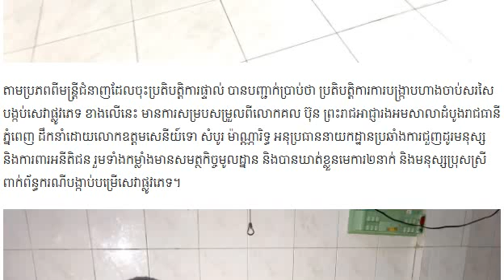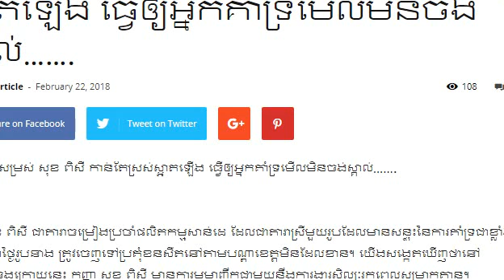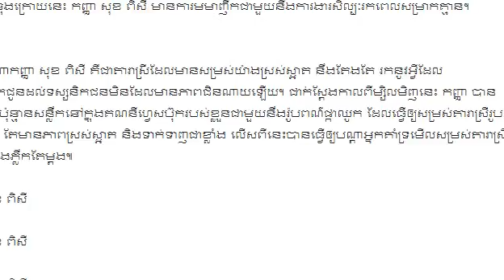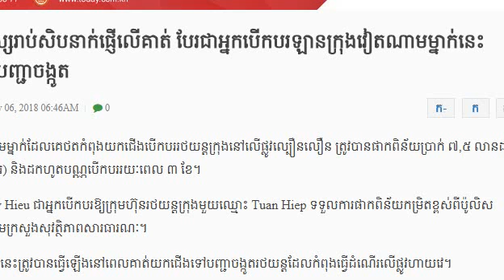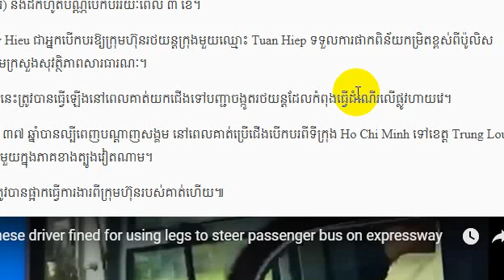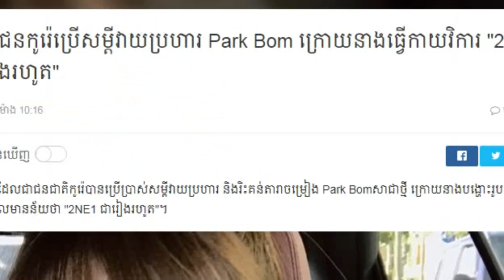នៅខាងក្នុង ធាតុពិតអ៊ីចឹងសោះ ឃាត់ខ្លួន១០នាក់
Hi! This is my video will show you about:នៅខាងក្នុង ធាតុពិតអ៊ីចឹងសោះ ឃាត់ខ្លួន១០នាក់